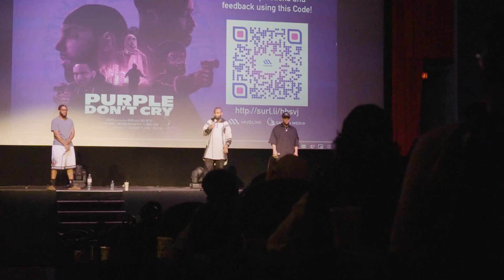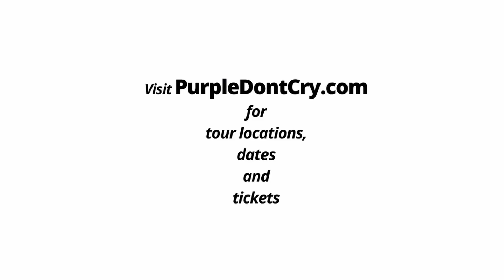Shaykh Abdullah Hakim Quick on Reclaiming Muslim Narratives & Combating Gang Violence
Host Idil Khair is joined by Shaykh Abdullah Hakim Quick as he commends the efforts of @boonaa and team in addressing pressing issues like Islamophobia and gang violence through the Muslim Movie "Purple Don't Cry." Dive deep into the significance of storytelling in the Muslim community and how it's crucial in shaping perceptions. Discover the hope and strength that lies within our youth and the potential for a brighter future.